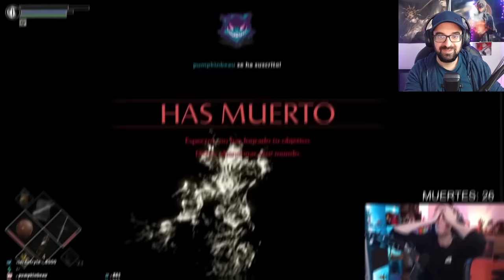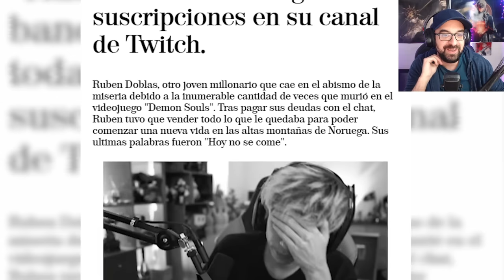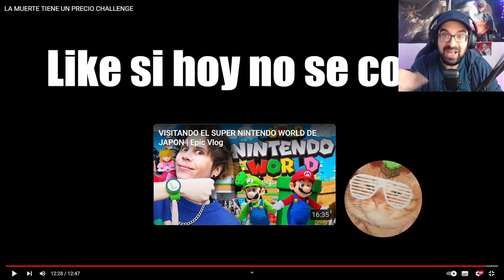ANALIZAMOS como ELRUBIUS JUEGA POR PRIMERA VEZ a un SOULS APOSTANDO